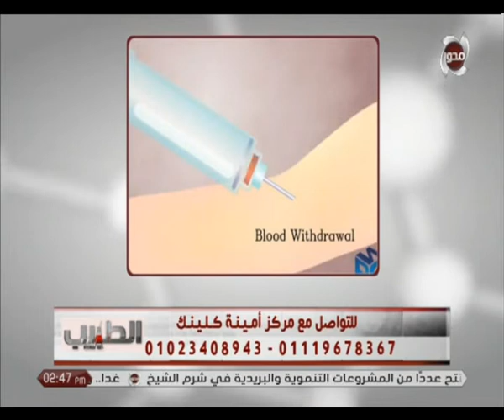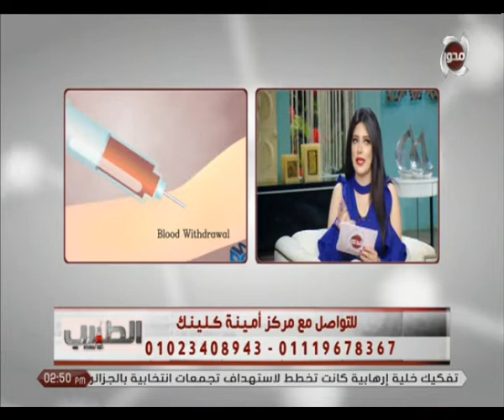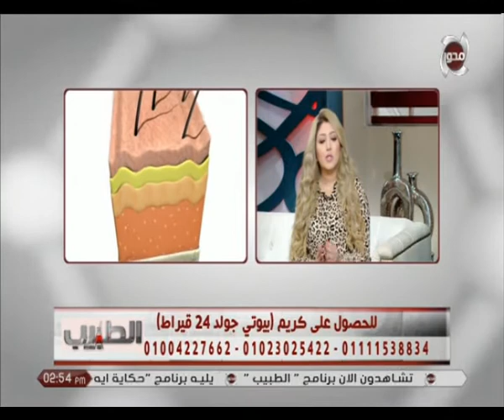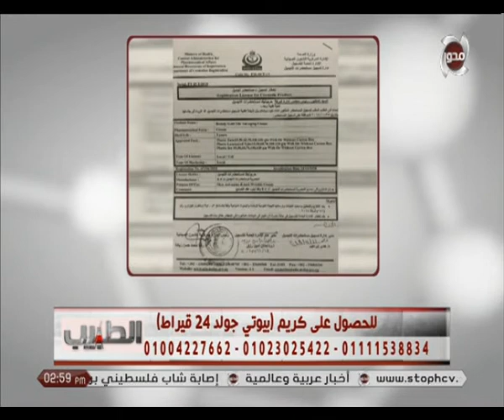الطبيب | حلقة كاملة 28/3/2019